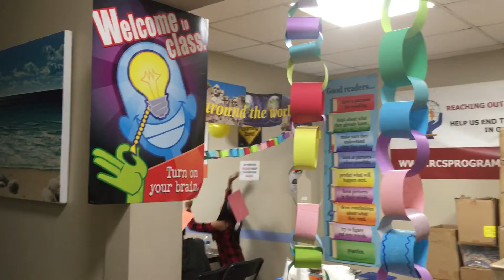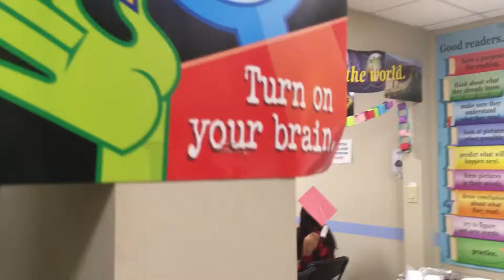Reaching-Out Community Services Summer Tutoring Class 2017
The children learn because we teach them.